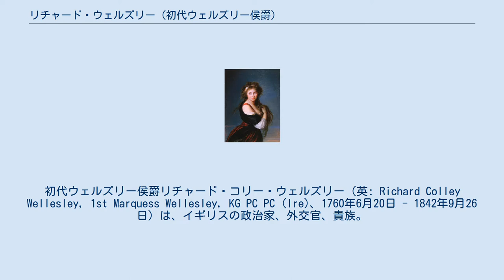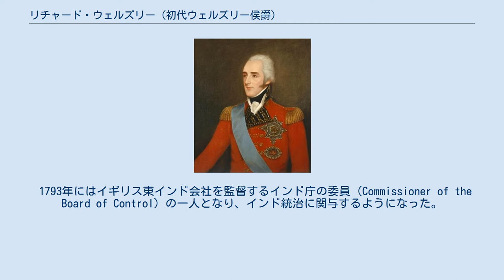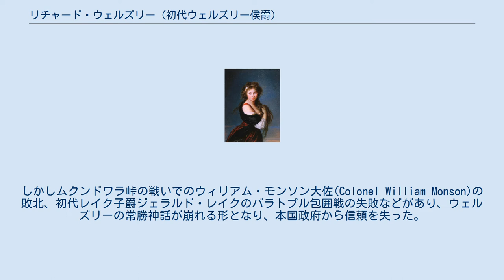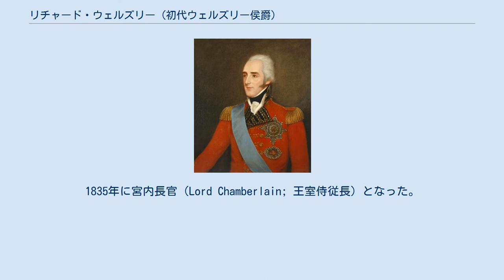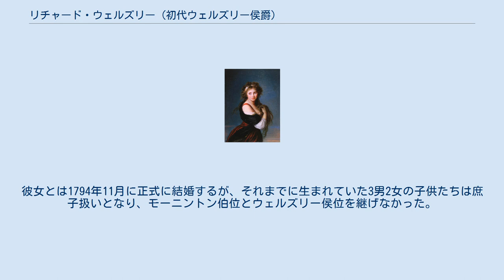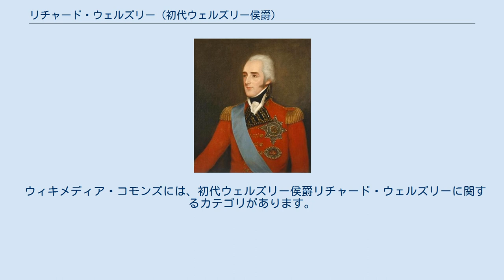リチャード・ウェルズリー (初代ウェルズリー侯爵)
初代ウェルズリー侯爵リチャード・コリー・ウェルズリー（英: Richard Colley Wellesley, 1st Marquess Wellesley, KG PC PC (Ire)、1760年6月20日 - 1842年9月26日）は、イギリスの政治家、外交官、貴族。
 インド総督（当時の職名はベンガル総督。在職1798年-1805年）、外務大臣（在職1809年-1812年）、アイルランド総督（アイルランド統監）（在職1821年-1828年、1833年-1834年）などを歴任した。
とりわけインド総督として反英勢力に対する征服戦争と藩王国への支配権強化によってインドにおけるイギリス東インド会社の覇権を確固たるものとしたことで知られる。
 生誕直後に父がモーニントン伯爵に叙されてから彼が同爵位を相続する1781年までは「ウェルズリー子爵」を儀礼称号として称した。
1781年に第2代モーニントン伯爵位を継承し、1799年にウェルズリー侯爵に叙された。
 ナポレオン戦争の英雄として知られる初代ウェリントン公爵アーサー・ウェルズリーは弟にあたる。
 1760年6月20日、アイルランド貴族の第2代モーニントン男爵ギャレット・ウェズリー(1760年10月2日にモーニントン伯爵に叙される)とその妻アン（初代ダンガノン子爵アーサー・ヒル＝トレヴァーの娘）の間の長男としてアイルランド・ミーズ県・ダンガン城に生まれる。
生誕時の名前は「リチャード・ウェズリー」（Richard Wesley）。
弟に第3代モーニントン伯爵ウィリアム・ウェルズリー＝ポール、初代ウェリントン公爵アーサー・ウェルズリー、初代カウリー男爵ヘンリー・ウェルズリーらがいる。
 ハーロー校を退学した後、イートン・カレッジを経てオックスフォード大学クライスト・チャーチに学ぶ。
 1780年にトリム選挙区から選出されてアイルランド議会の庶民院議員となる。
翌1781年に父の死によりモーニントン伯爵位を襲爵し、アイルランド貴族院議員に転じる。
 1784年にはバー・オルストン選挙区から選出されてグレートブリテン議会の庶民院議員となる。
その直後に小ピット内閣の大蔵卿(Lord of the treasury)の一人に任命されている。
1789年にはウェルズリー(Wellesley)に改姓した。
 1793年にはイギリス東インド会社を監督するインド庁の委員（Commissioner of the Board of Control）の一人となり、インド統治に関与するようになった。
前インド総督(ベンガル総督)の初代コーンウォリス侯爵チャールズ・コーンウォリスと親しくなり、彼からインドについての知識を学んだ。
 1803年頃に描かれたウェルズリー侯爵(ロバート・ヒューム画) 小ピットはコーンウォリスをインド総督に再任させ、ウェルズリーをマドラス知事にしようと考えたが、コーンウォリスが辞退したため、ウェルズリーがインド総督に就任することになった。
1797年11月に英国を出国し、1798年5月18日から1805年7月30日までインド総督として執務をとった。
またこの直前の1797年10月にグレートブリテン貴族爵位のウェルズリー男爵位を与えられ、グレートブリテン貴族院議員に転じた。
 彼のインド総督着任時、英国本国はフランスと戦争中であり、南インド・マイソール王国のティプー・スルターンがフランスと同盟してイギリスの脅威となっていた。
また北インドではアフガニスタンのザマーン・シャーからたびたび侵入を受けていた。
ウェルズリーは、前任者たちの不干渉主義がインド土侯の権力増大やフランス勢力の浸透を許したと感じ、積極的な英国の覇権と勢力圏の拡大に乗り出した。
 ニザーム藩王国のニザーム・アリー・ハーンらとの同盟軍をマイソール王国に当たらせ、1799年の第四次マイソール戦争でティプーを滅ぼした。
ティプーによって簒奪されていたオデヤ家を復活させ、それに英国との軍事保護条約を結ばせることで英国支配下のマイソール藩王国を創った。
また一部のマイソール王国領（カナラとコインバトール）については英国領に編入した。
この勝利は英国民を喜ばせ、...